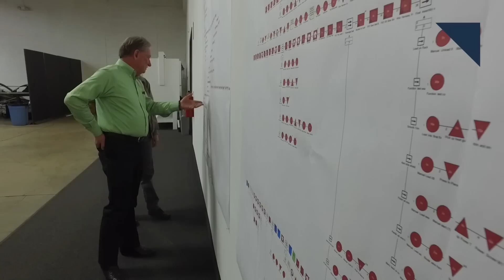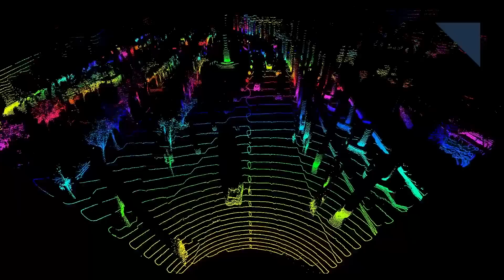China's Ownership Cap, Model 3 Production Pauses - Autoline Daily 2334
0:30 China to Lift Foreign Ownership Cap
1:15 Tesla Pauses Model 3 Production
2:38 VW Could Buy Navistar
3:26 Toyota & Lexus to Add DSRC System
4:00 Lidar Prices Dropping Fast
4:41 BMW to Open 3D Printing Center
5:37 Paint Plays a Role in Autonomy